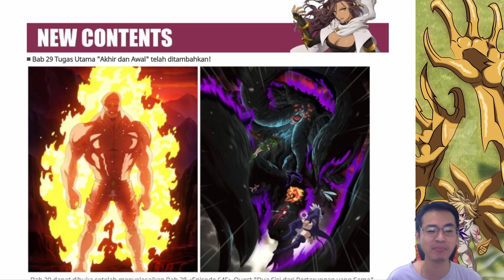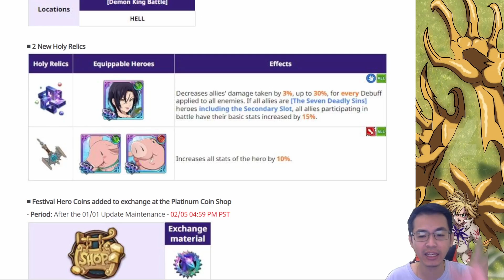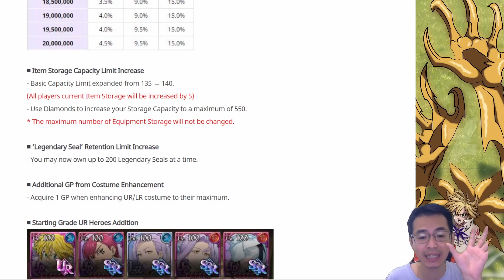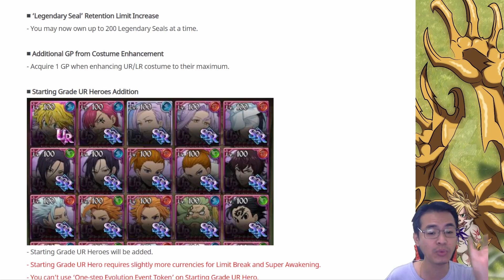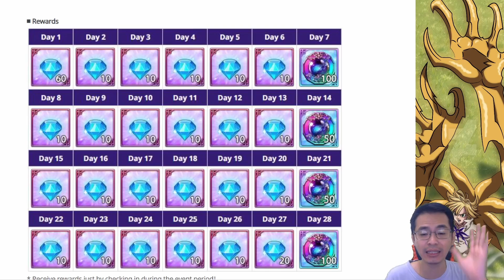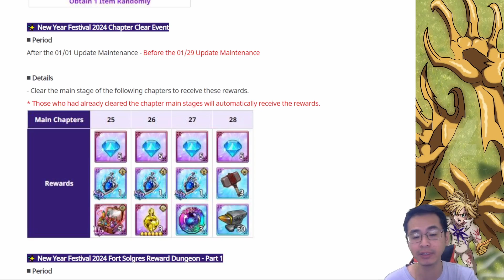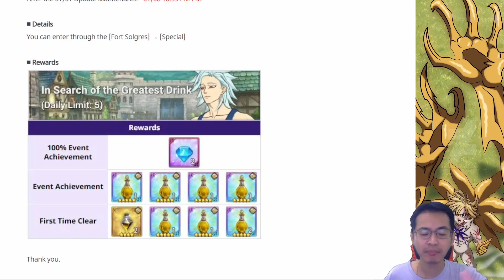Big Fest Update 7DS The Seven Deadly Sins Grand Cross SDSGC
The seven deadly sins grand cross gameplay , Hii,... Seven deadly sins grand cross global indonesia , 7 deadly sins grand cross , 7ds grand cross tips and tricks guide langsung aja kt bahas pembahasan persiapan new update besok 7ds , preview update global 7ds , new event 7ds , new hero meliodas 7ds , happy gaming all,..😀